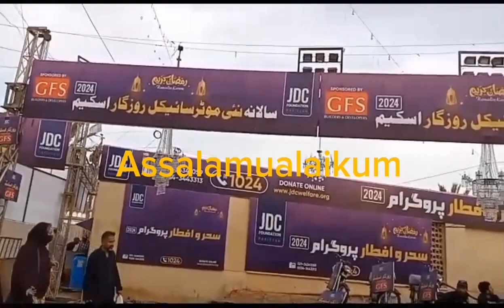JDC Ramzan 2024 Iftari | Afghani Pulao | Zafar Abbas foundation | nomaish chorangi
JDC Ramzan 2024 Iftari | mugal Palo| Zafar Abbas foundation| nomaish chorangi

Jdcwaly boht acha km kar rehe h Allah talah unko aesi logo ki khidmat Karne ka moqa Dede Rahe allha talah sbko sehat or tandorosti se take ye aesi hi km karate h or sb ki due lete Rahe Ameen

JDC Sehri in Karachi | Biggest Sehri JDC|Nomaish chorangi

JDC Karachi
Nomaish chorangi
JDC Dastarkhan